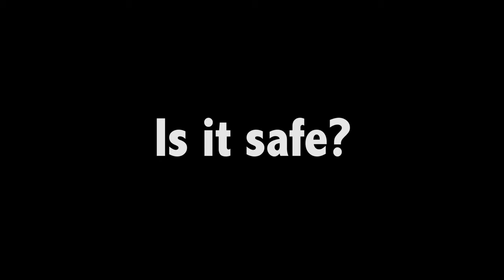Clayhill Vox pop, residents share their experience